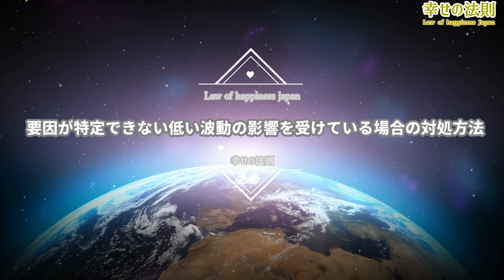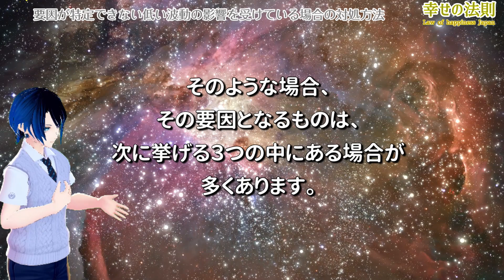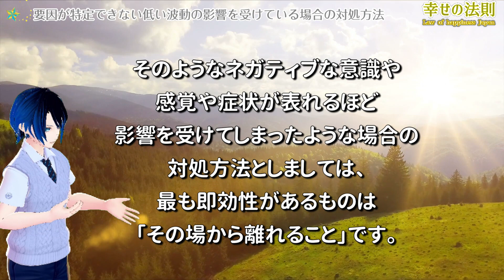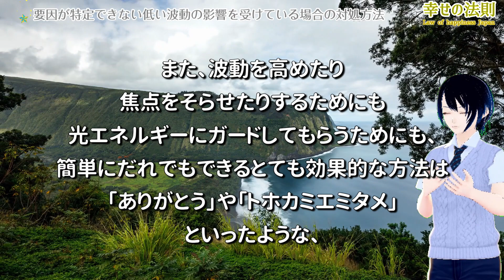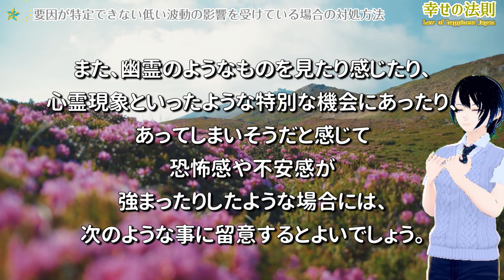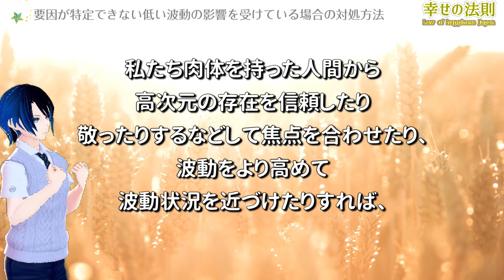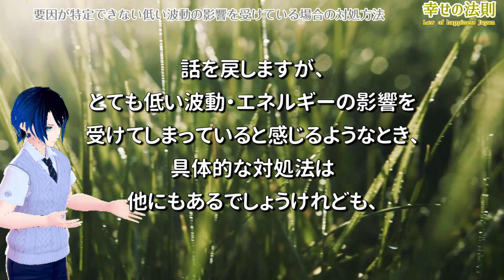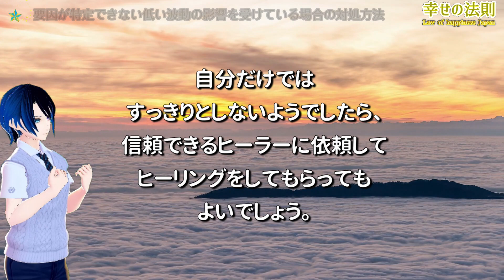【スピリチュアル】要因が特定できない、低い波動の影響を受けている場合の対処方法～光エネルギーのガード～タエヌのスピリチュアル日記《 幸せの法則 》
いつもご視聴して頂きありがとうございます！
スピリチュアルを通して人生を学んでいく、幸せの法則チャンネルです。

　登録して頂けると凄く励みになります。
  新チャンネル  《幸せの法則　スピリチュアル》

【スピリチュアル】あなたが過去の心に受けた傷との向き合い方～心の痛みやつらさや悲しみや怒りなどのネガティブな経験～タエヌのスピリチュアル日記

【スピリチュアル】あなたが”間違った”道を歩いている時の12のサイン～　望む人生を歩むためのサイン～メタフィジックス通信～

【スピリチュアル】肉体的な夢／感情的な夢／スピリチュアルな夢～夢の違いを、理解しましょう～メタフィジックス通信

【スピリチュアル】心と体は連動している 愛をより深めなさい～守護霊様からのメッセージ～タエヌのスピリチュアル日記

【スピリチュアル】強い魂を持つ人に限って、人間関係で苦労するのはなぜ？　～メタフィジックス通信～

【スピリチュアル】家族のカルマを癒す人の６つの特性　強い人はリベンジを企てない５つの理由　　～メタフィジックス通信～

【スピリチュアル】私は価値ある素晴らしい魂だと思える時と、全然思えない時があってつらい…【海外の反応】    ～メタフィジックス通信～

★動画の再生速度は　右下の歯車のマークから変えられます。（0.25倍～2倍）

私が撮影したオリジナル動画もありますので、楽しんでいただけたら嬉しいです。

　　　MusMus
　　　H/MIX Gallery
　　　ポケットサウンド
　　　魔王魂
　　　DOVA-SYNDROME

   　   Storyblocks